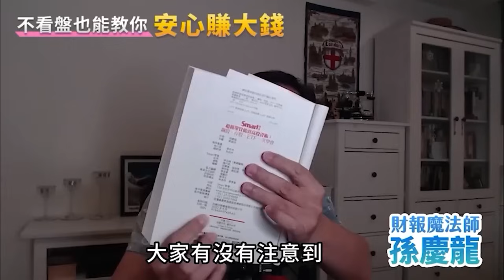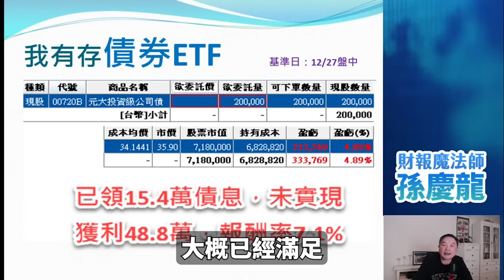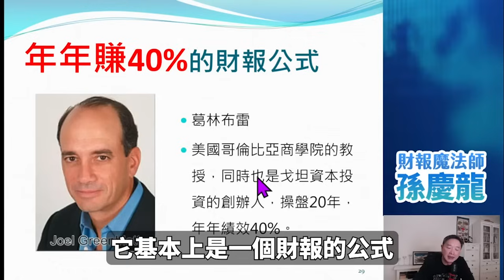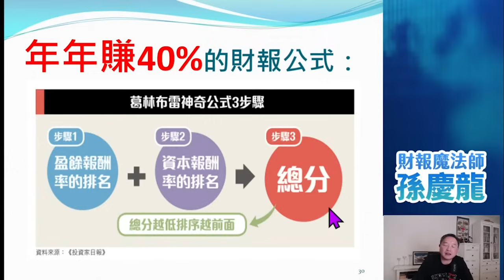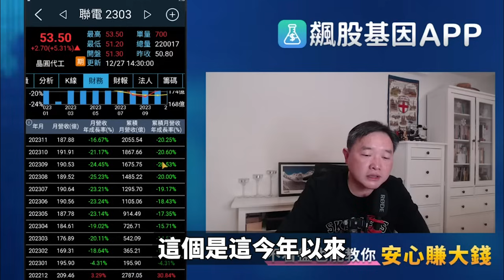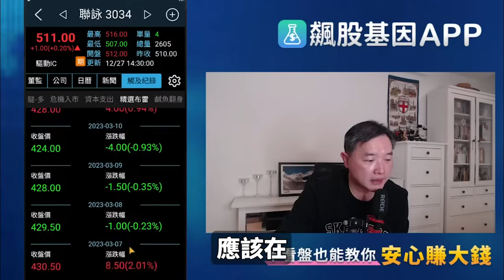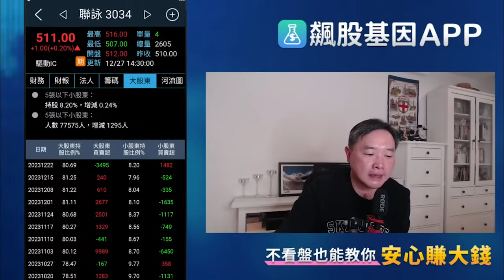聯電(2303)與聯詠(3034)能年賺40%嗎？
@歡迎免費加入「飆股基因」line群組，
即時享受第一手股市資訊，與市場贏家觀點。

※飆股基因APP是由孫慶龍老師過去教學向來所大力倡導透過各公司財務報表所公開之相關數據等領先指標，協助投資人發掘並觀察特定個股，©版權所有 星系數位股份有限公司